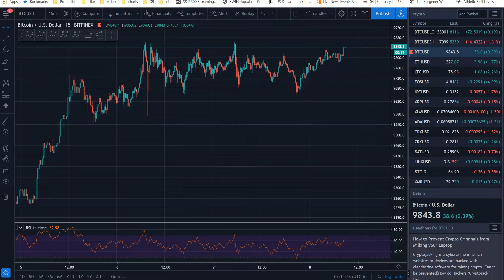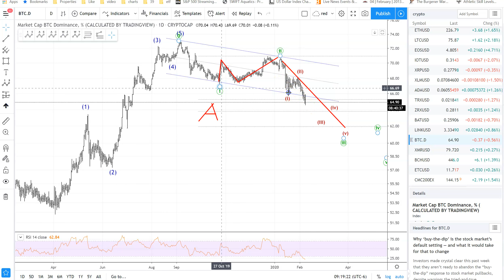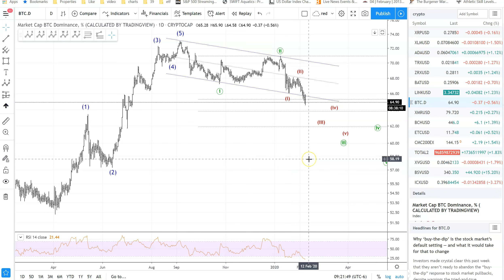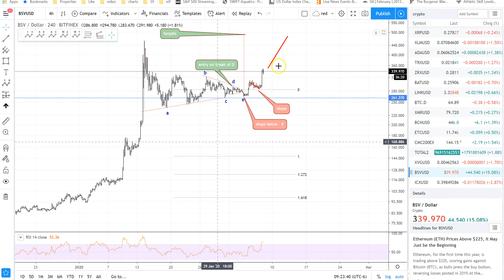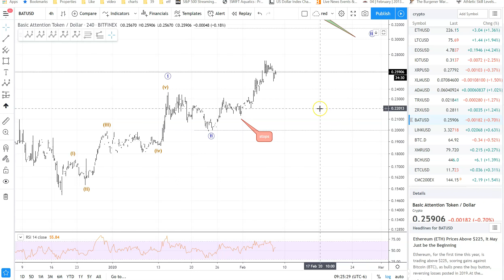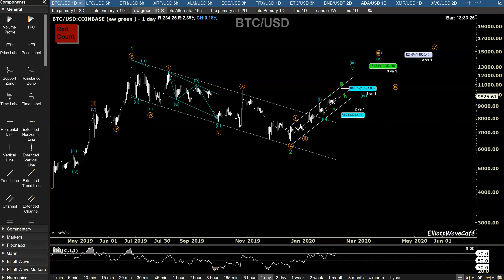Bitcoin technical update ! 02/08/20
Bitcoin marches on and we continue to stay bullish on it as much as the market will allow. Looking at the bitcoin dominance alts are gaining ground and might continue to do so for a while.
This content is for education purposes only.

Try the Motive Wave software that I am using in videos , it's really great